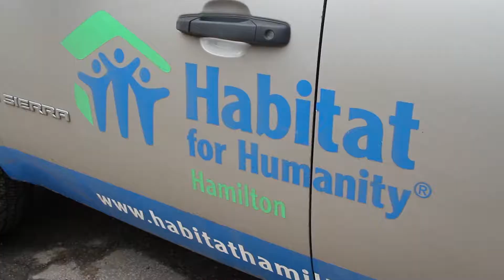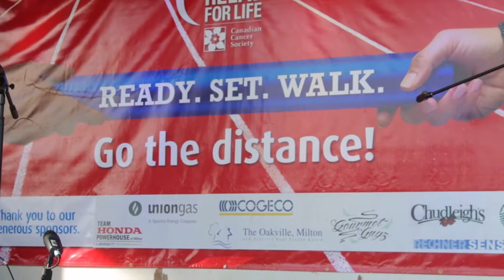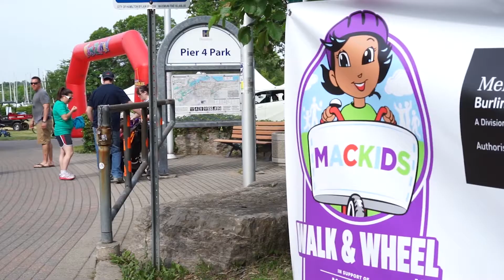Hamilton-Halton Homebuilders Help the Community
One of Hamilton's largest, and fastest-growing, industries is new home development & real estate. We're teaming up with the Hamilton-Halton Homebuilders' Association to share the story of how builders and developers are investing in this community; helping to strengthen it for future generations.